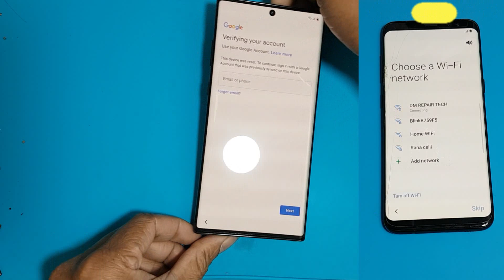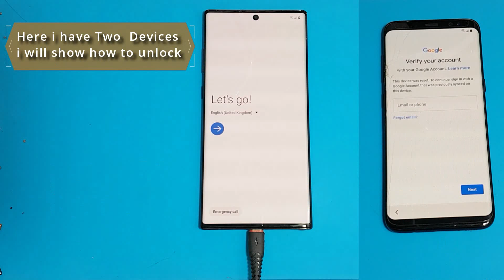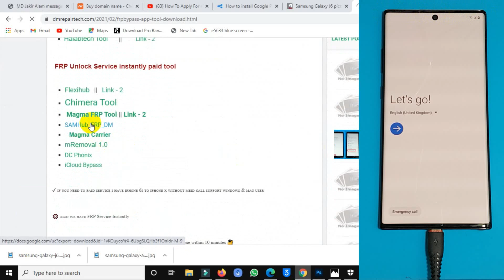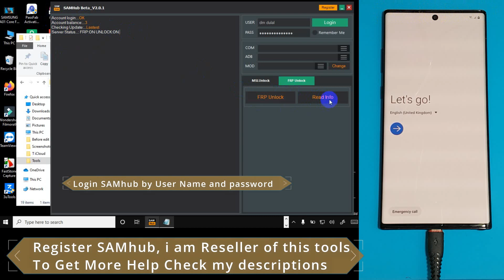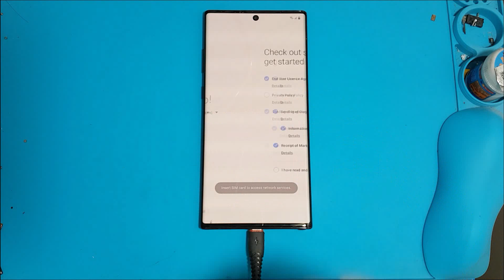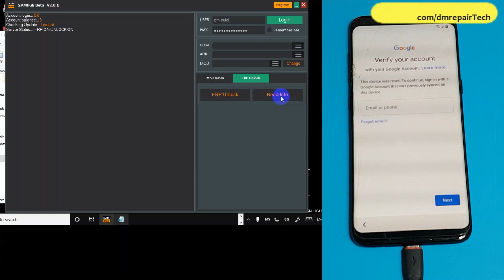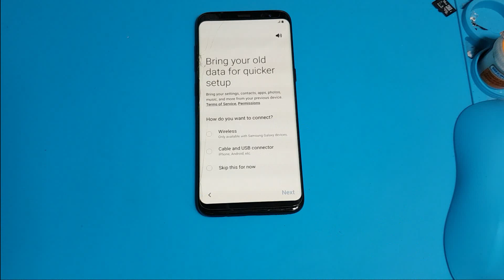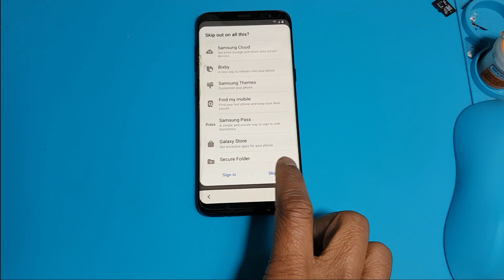1 Click ALL SAMSUNG FRP Bypass Tool 2021 | SAMSUNG google Account Removal tool NO SIM NO APP DM FRP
You can also try PassFab Android Unlocker Unlock Android phone lock screen & Samsung FRP lock in minutes!

ALL SAMSUNG GALAXY 1 Click FRP Bypass Android 9/10/11. Samsung google lock Remove tool 2021. FRP Lock Removal Software Bypass Google account Samsung 2021

💢 ᴀʟꜱᴏ ᴡᴇ have FRP Unlock Service Instantly

List of Supported models with this FRP Bypass Tutorial:

SAMSUNG Galaxy S20 FRP Bypass/Google Account Remove tool
SAMSUNG Galaxy S20 Ultra FRP Bypass/Google Account Remove tool
SAMSUNG Galaxy Z Flip FRP Bypass/Google Account Remove tool
SAMSUNG Galaxy S10 Lite FRP Bypass/Google Account Remove tool
SAMSUNG Galaxy Note 10 FRP Bypass/Google Account Remove tool
SAMSUNG Galaxy Note 10 Lite FRP Bypass/Google Account Remove tool
SAMSUNG Galaxy Note 9 FRP Bypass/Google Account Remove tool
SAMSUNG Galaxy M30s FRP/Google Lock Bypass NO SIM card
SAMSUNG Galaxy A50s FRP/Google Lock Bypass NO SIM card
SAMSUNG Galaxy A30s FRP/Google Lock Bypass NO SIM card
SAMSUNG Galaxy M40 FRP/Google Lock Bypass NO SIM card
SAMSUNG Galaxy M30 FRP/Google Lock Bypass NO SIM card
SAMSUNG Galaxy A50 FRP/Google Lock Bypass NO SIM card
SAMSUNG Galaxy A8s FRP/Google Lock Bypass NO SIM card
SAMSUNG Galaxy A7 2018 FRP Bypass/Google Account Remove tool
SAMSUNG Galaxy A70 FRP/Google Lock Bypass NO SIM card
SAMSUNG Galaxy A6 FRP Bypass NO SIM card
SAMSUNG Galaxy J6 FRP Bypass NO SIM card
Samsung a10s frp bypass app not installed
Samsung A10 FRP Bypass Without Sim Card
SAMSUNG Galaxy A20e FRP/Google Lock Bypass NO SIM card
SAMSUNG Galaxy A10e FRP/Google Lock Bypass NO SIM card
SAMSUNG Galaxy A6+ FRP/Google Lock Bypass NO SIM card
SAMSUNG Galaxy J6 SM-J600F FRP/Google Lock Bypass NO SIM card